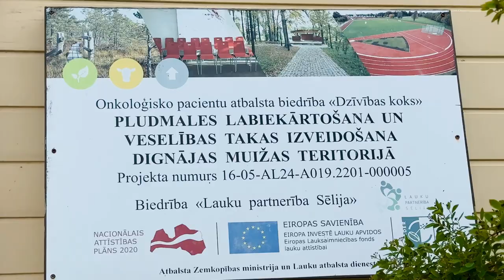Video izveide rehabilitācijas centram Dignājā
Vēzis cilvēku ietekmē ne tikai fiziski, bet arī emocionāli. Latvijā ar onkoloģisku slimību ir gandrīz 80 tūkstoši cilvēku...
Onkoloģisko pacientu atbalsta biedrība  "Dzīvības koks" veido rehabilitācijas centru Daugavas krastā, kur spēku dzīvei atradīs cilvēki, kuri viens otru saprot, jo pieredzējuši līdzīgu pārdzīvojumus.
Rehabilitācijas centru Dignājā pie Daugavas sāka veidot vēl 2012. gadā, kad tika noslēgts līgums ar Jēkabpils novada domi par bijušās Dignājas pagastmājas nomu, lai izveidotu rehabilitācijas centru. Visi darbi, kas notikuši līdz šim, veikti par ziedotāju līdzekļiem. PALDIES VISIEM PAR TO!
𝐋𝐚𝐢 𝐜𝐞𝐧𝐭𝐫𝐬 𝐯𝐚𝐫𝐞̄𝐭𝐮 𝐬𝐚̄𝐤𝐭 𝐝𝐚𝐫𝐛𝐮 𝐢𝐫 𝐩𝐚𝐥𝐢𝐜𝐢𝐬 𝐭𝐢𝐤𝐚𝐢 𝐩𝐞̄𝐝𝐞̄𝐣𝐚𝐢𝐬 𝐩𝐨𝐬𝐦𝐬 - 𝐢𝐞𝐤𝐬̌𝐝𝐚𝐫𝐛𝐢...
Ziedojumu vieglāk ir iespējams veikt 𝐚𝐫 𝐢𝐧𝐭𝐞𝐫𝐧𝐞𝐭𝐛𝐚𝐧𝐤𝐚𝐬 𝐬𝐭𝐚𝐫𝐩𝐧𝐢𝐞𝐜𝐢̄𝐛𝐮 𝐦𝐚̄𝐣𝐚𝐬𝐥𝐚𝐩𝐚̄ ,izvēloties projektu: "Dzīvības koks" Dignājas rehabilitacijas centram.
Vai kopējot rekvizītus:
BIEDRĪBA “VIDUSDAUGAVAS NVO CENTRS”
Reģ.Nr.40008108696
Adrese: Brīvības iela 45, Jēkabpils, LV 5201
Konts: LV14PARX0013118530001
Banka: AS Citadele banka, kods PARXLV22
Pamatojums: "Dzīvības koks" Dignājas rehabilitacijas centram.

(𝑉𝑖𝑑𝑒𝑜 𝑡𝑎𝑝𝑖𝑠 𝑝𝑟𝑜𝑗𝑒𝑘𝑡𝑎 "𝑉𝑖𝑑𝑢𝑠𝑑𝑎𝑢𝑔𝑎𝑣𝑎𝑠 𝑁𝑉𝑂 𝑐𝑒𝑛𝑡𝑟𝑠" 𝑑𝑖𝑔𝑖𝑡𝑎̄𝑙𝑜 𝑠𝑝𝑒̄𝑗𝑢 𝑎𝑡𝑡𝑖̄𝑠𝑡𝑖̄𝑠̌𝑎𝑛𝑎" 𝑖𝑒𝑡𝑣𝑎𝑟𝑜𝑠, 𝑘𝑢𝑟𝑢 𝑓𝑖𝑛𝑎𝑛𝑠𝑒̄ 𝐼𝑠𝑙𝑎𝑛𝑑𝑒, 𝐿𝑖ℎ𝑡𝑒𝑛𝑠̌𝑡𝑒𝑖𝑛𝑎 𝑢𝑛 𝑁𝑜𝑟𝑣𝑒̄𝑔̧𝑖𝑗𝑎 𝑐𝑎𝑢𝑟 𝐸𝐸𝑍 𝑢𝑛 𝑁𝑜𝑟𝑣𝑒̄𝑔̧𝑖𝑗𝑎𝑠 𝑔𝑟𝑎𝑛𝑡𝑢 𝑝𝑟𝑜𝑔𝑟𝑎𝑚𝑚𝑢 "𝐴𝑘𝑡𝑖̄𝑣𝑜 𝑖𝑒𝑑𝑧𝑖̄𝑣𝑜𝑡𝑎̄𝑗𝑢 𝑓𝑜𝑛𝑑𝑠")

Ozollapa
PAKALPOJUMI:
- Logo izveide;
- Reklāmu izveide;
- Mājaslapu izveide;
- Videoklipu izveide;

✔ WEB ATBALSTS:
- Google Analytics;
- Google Ads

✔ BEZMAKSAS KONSULTĀCIJAS!
✔ BEZMAKSAS VIDEO APMĀCĪBAS!